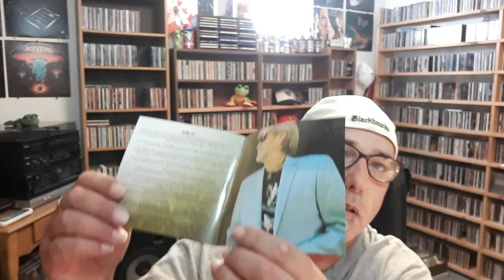Jon Anderson and the band geeks Cd Unboxing